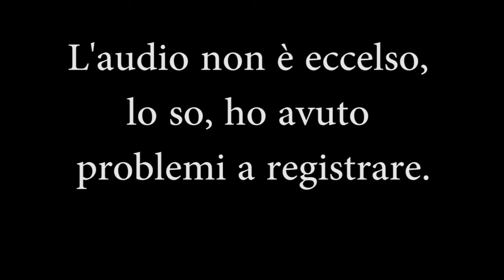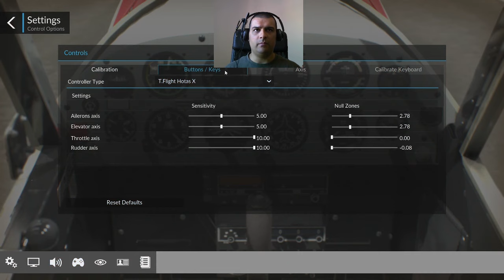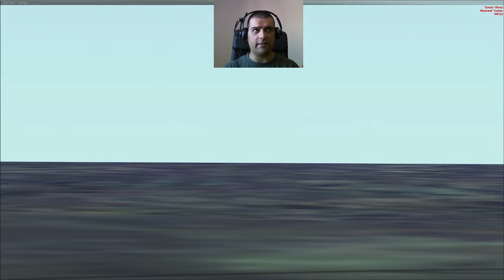Dovetail Games Flight School + TrackIR 5 #08 Panama